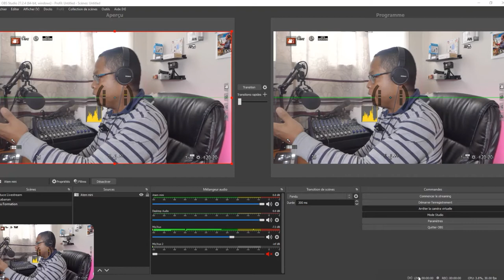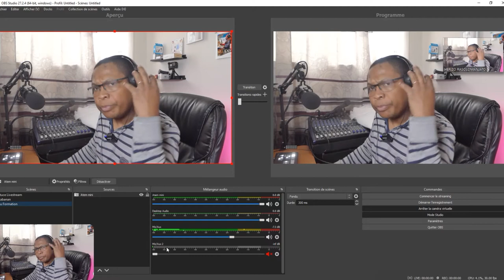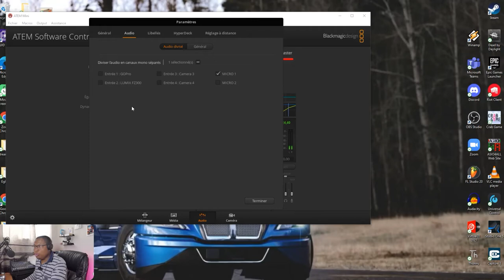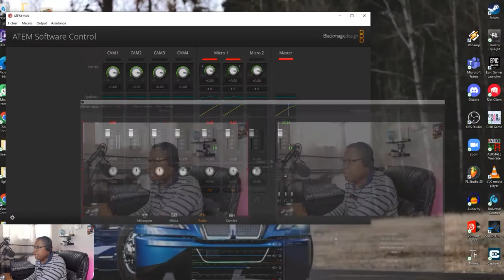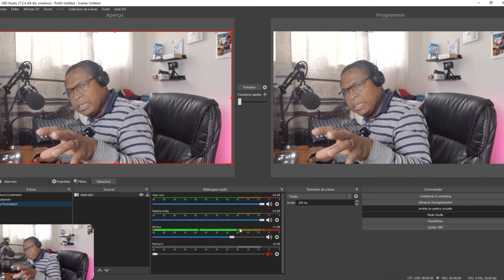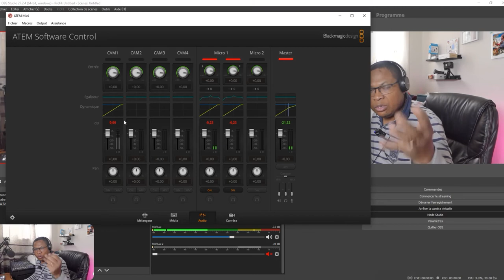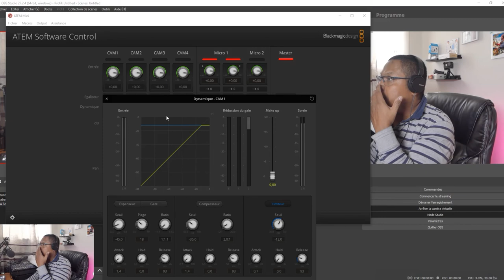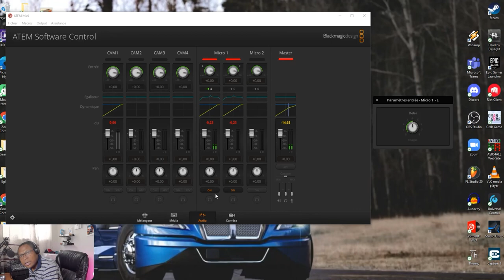Atem Mini et U-PHORIA UMC202HD. Live stream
Est-il possible de faire une réunion Zoom avec une interface audio ? C’est ce que je vais essayer de vous montrer sur cette vidéo, Quel câble à utiliser, avons-nous besoins des enceintes ? Ici je vais utiliser l’ ATEM MINI de BMD pour relier l’interface audio avec ZOOM, YouTube ou Facebook.

Interface audio :
PreSonus Eris E5 Enceintes haute définition 80W :
Câble répartiteur 3,5 mm vers double 6,35 mm TRS :